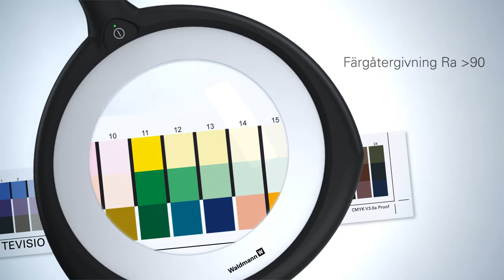LED Lupenleuchte Tevisio von Waldmann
Als Nr. 1 in Beweglichkeit und Sehqualität ist die Lupenleuchte TEVISIO von Waldmann unersetzlich, wo höchste Ansprüche an das Sehen gestellt werden. Jetzt bringt Waldmann eine neue Generation der besten Lupenleuchte für die Elektronikbranche. Was bleibt, ist die innovative Gestängetechnologie und das perfekte Lichtkonzept der Tevisio Lupenleuchte von Waldmann. Ganz neu sind der höhere Farbwiedergabewert und die homogenere Lichtverteilung. Besonders hervorzuheben ist die werkzeuglose Entnahme der Linse für Reinigung, Ersatz oder Tausch. Die optionale neue 6 dpt. Kunststofflinse ermöglicht so auf Wunsch jederzeit einen höheren Vergrößerungsfaktor. Sie überzeugt zudem durch sehr hohe Farbwiedergabewerte, absolut homogene Lichtverteilung, optimale Unterstützung bei der Bewertung und Verifizierung von Farb- und Oberflächenqualitäten sowie mit einer perfekt eingetrübten Blende, die störende Einspiegelungen verhindert.